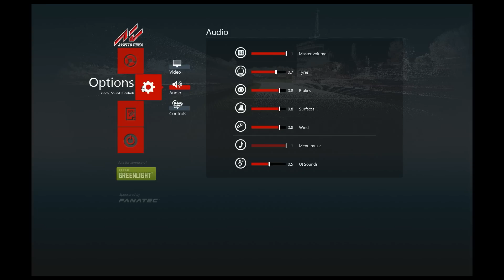Assetto Corsa Tech Preview Build 0.9.8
Putting Build 0.9.8 through the poor driving skills test to see how it reacts.  This video focuses on trying to get the car into a spin/slide.

As you can see with the overlayed replay, the timing is off.  This was because of the in game replay's tendency to pause for a frame, relatively frequently.  This was also present in the original build.

Assetto Corsa Tech Preview 0.9.8 Changelog

Ingame

Fixed DirectInput controls not getting initialized on lost focus
Fixed double bound on Cubemap render target
Optimizations on motion blur
Optimizations on cube maps depth buffer
Fixed camera exposure on F5 view after first start
Fixed spikes strings to a more readable format
Reduce steer damper
Added 100Hz cap to FF sends to avoid problems with some steering wheels
Fixed steer lock management for wheels with Fixed division by zero with uncalibrated controls
Improved car reflections
Improved light glass reflections
Improved instruments texture
Improved exposure value for external views
Improved exposure value for F5 view
Improved tarmac texture of Magione Circuit
Corrected rear brake lights. Only inner lights light up.
Fixed minor issue on 3D model. Closed hole on front bonnet.

User Interface

Corrections on the controls options
Fixed issues with a wide range of controllers
Fixed various typo errors
You can assign any analog function to any axis (i.e. braking on clutch and clutch on the middle pedal)
Improved screen resolution selection
You can now lock steering wheel movement in cockpit view
You can now eliminate the driver arms in cockpit view
Fixed issue with firewall program that locked AssettoCorsa.exe
Added skin selection button template in .psd in the skins folder.
Added skin selection

Authentic Lotus cars ltd colours available as skin selection

Ardent Red
Artic Silver
Aspen White
Autumn Bronze
Canyon Red
Carbon Grey
Chrome Orange
Graphite Grey
Motorsport Green
Nightfall Blue
Racing Green
Racing Green Stripe
Sienna Brown
Solar Yellow
Starlight Black
Isotope Green
Laser Blue

Sound

wind sample corrected